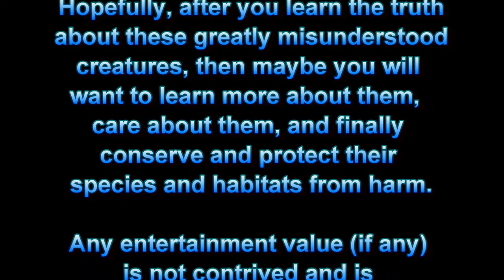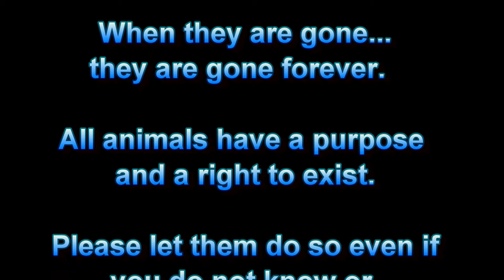Timber Rattlesnake Tracks Field Update for November 10, 2013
This is an update on the Snake Tracks Timber Rattlesnake conservation and education project being conducted by Earthshine Nature Programs.

Utsanati is in his winter den and was not visible on the surface.

Zoe has moved back to the small valley where I located her a couple of weeks ago.  She is sheltering in the root clump of a Mountain Laurel shrub.

Snake Tracks is an Timber Rattlesnake conservation and research project occurring near Earthshine Discovery Center in the mountains of western North Carolina, USA. Through the magic of modern technology and allot of hard volunteer work by a wildlife conservationist and his small crew of volunteers, glimpse into the lives of two wild Timber rattlesnakes in their natural habitats. For more detailed info on the project please take a look at the

It is our goal at ENP to promote wildlife conservation through  our unique, exciting, citizen science based, hands-on education, out-reach programs, and online with our nature videos, blog and website.

We are not paid to operate ENP or to conduct wildlife conservation activities. It is our mission  to educate you about these beautiful but greatly misunderstood  animals and hopefully, to impart to you their beauty, uniqueness and intrinsic value to a healthy Earth, healthy wildlife and healthy humans.

THANK YOU to all of you who have donated to ENP over the years!! Without you this important reptile conservation and education work would not happen.  If you would like to support Earthshine Nature Programs please feel free to donate by visiting

You may also donate supplies such as animal foods, medical supplies, vitamins and habitat supplies just contact us for more information on what supplies we are in need of and how to donate.

to learn how you and your family, school, scout, corporate or camp group, can visit the Earthshine Discovery Center and have a wonderful fun and educational retreat!